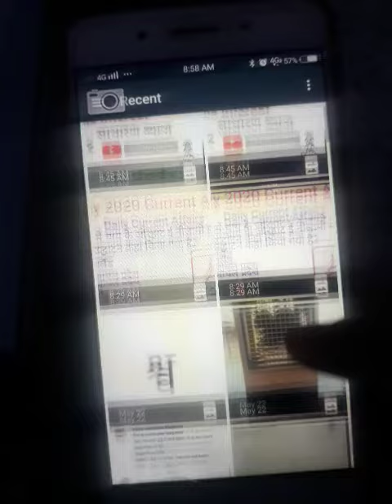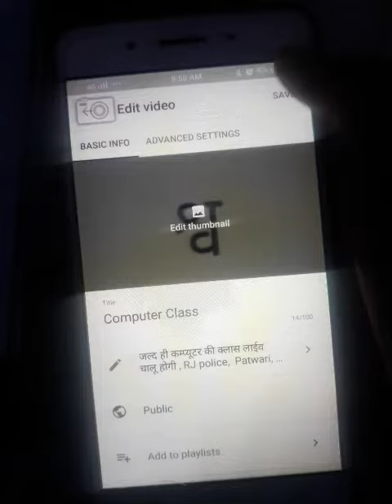Yt studio Thumbnail Change Nhi ho rha h || Thumbnail kese change kre.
Yt studio